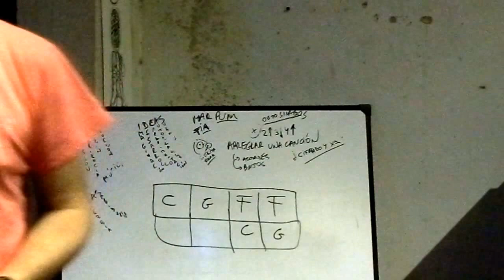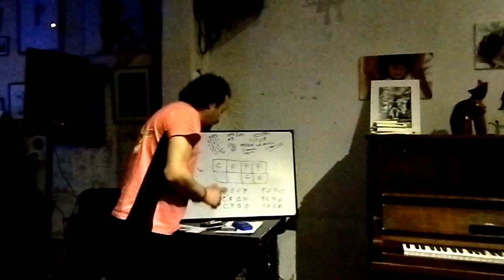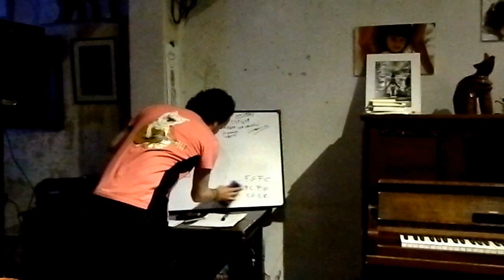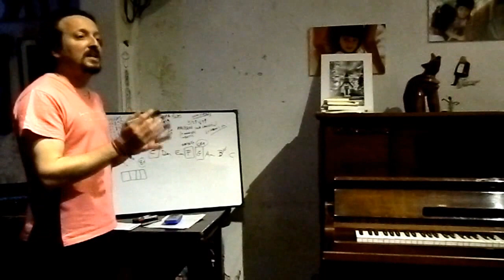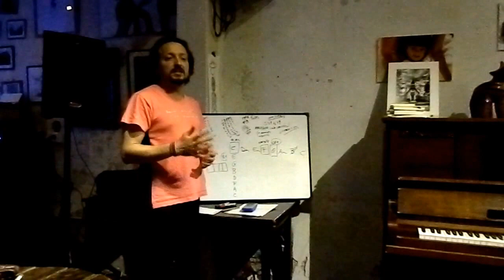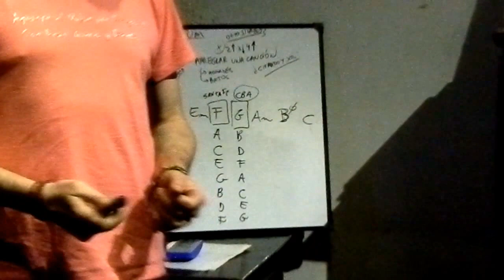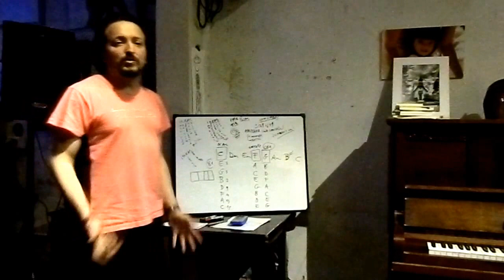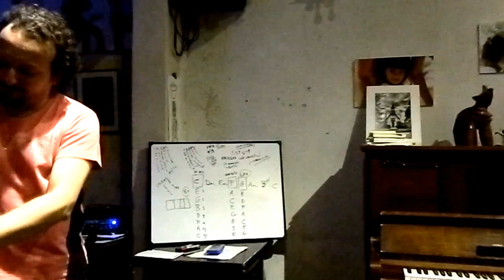Armonía Musical Fácil de Entender (2/6) Jesús Amaya...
Jesús Amaya en esta masterclass, explica cuestiones armónicas como: la función Subdominante, Cadencias Simples, funciones de los Grados Tonales que definen la Tonalidad, Formación de los Acordes, Tonalidades en las Canciones e Introducción a la Audio Perceptiva...